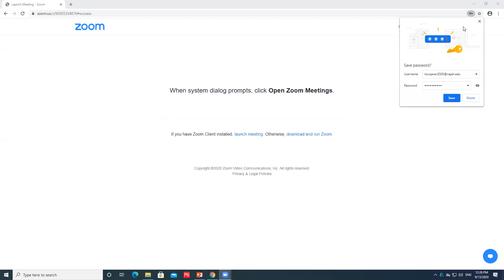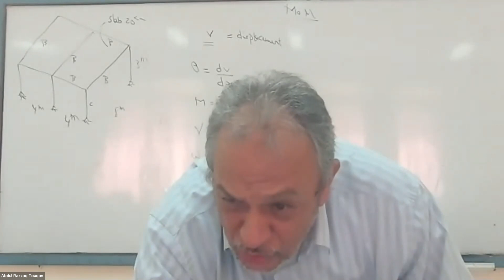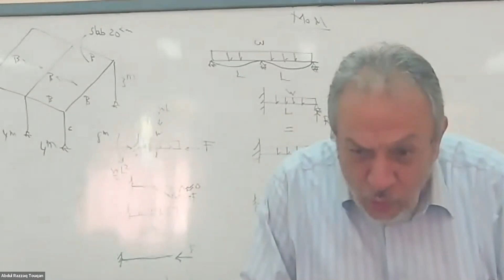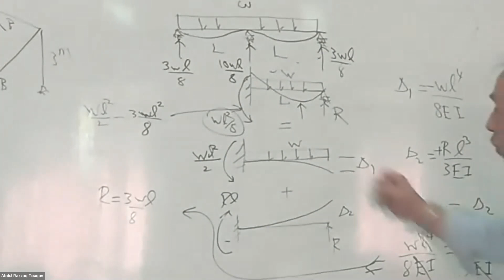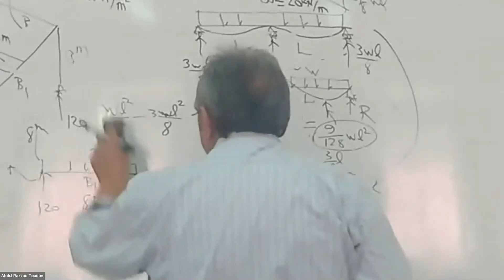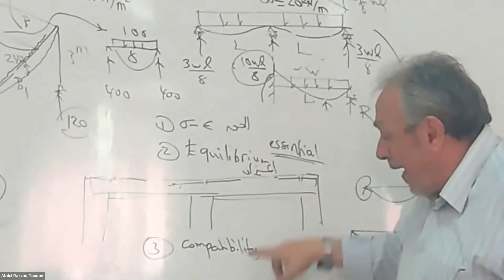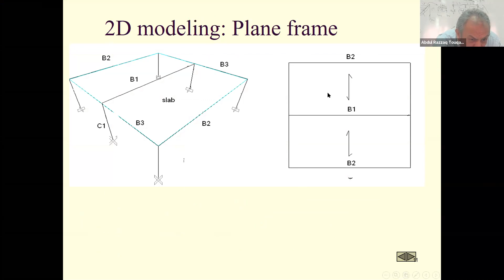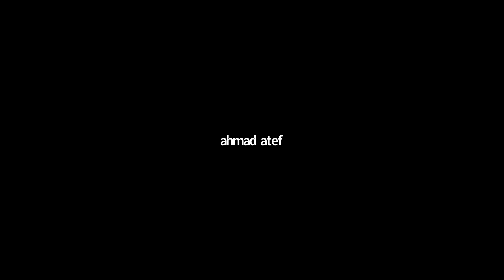Modelling assumptions 3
لينك المادة